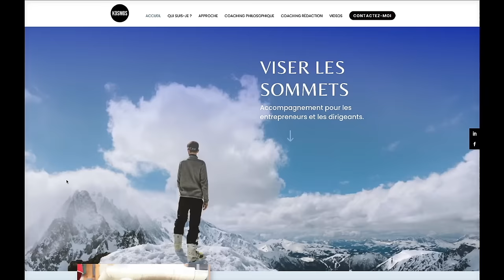Comprendre Hegel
Comment comprendre le système philosophique de Hegel ? Pourquoi a-t-il dominé la scène philosophique de son temps... et cela pendant tout le XIX ème siècle ? Qu'est-ce qu'une théodicée appliquée à l'histoire ? Qu'est-ce que la raison, l'esprit, ou encore la liberté ? Les événements historiques ont-ils un sens ? Et si oui, vers quoi se dirigent-ils ? Qu'est-ce qui est réel ? Et comment les passions permettent-elles à la raison de s'imposer dans le monde ?